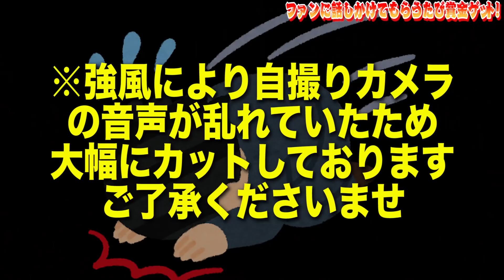【知名度調査】渋谷でファンに声掛けられた回数×1000円贈呈企画♥【ファンからの声掛けられ待ちバトル🔥】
ゆずはvsゆうちゃみvsりせり🔥知名度が一番あるのは誰だ⁉

渋谷の街中でファンからの声掛けられ待ちバトル勃発🔥🔥

💜eggとは？💜
2014年休刊した伝説のギャル雑誌『egg』が2018年WEBで復活!!
2019年（令和元年）雑誌も復活♥♥

■eggモデル

♂men`s
🌈ひゅうが

Music is VFR
音源提供